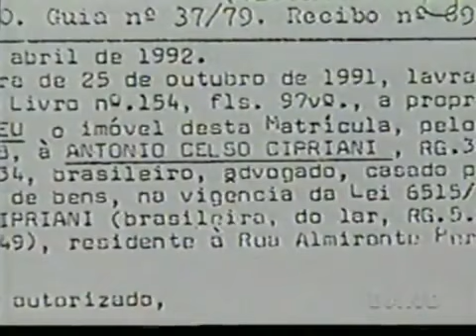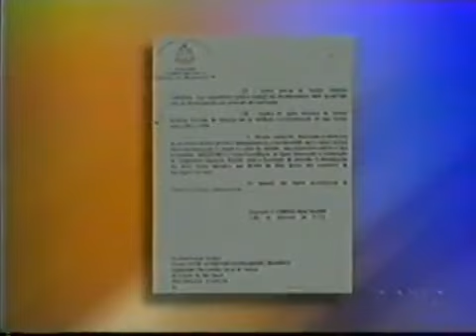1995 - Lula e o Advogado Roberto Teixeira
24/06/08 - O presidente Luiz Inácio Lula da Silva se reuniu seis vezes desde 2006 com Roberto Teixeira, compadre de Lula e advogado que atuou na venda da VarigLog, segundo reportagem publicada nesta...

Paulo Henrique Amorim agora é petista de carteirinha. Canta o Hino Internacional Comunista todos os dias quando acorda e tem posters de Lula e Stalin no quarto.
O atual Paulo Henrique Amorim é o retrato fiel  dessa tal "mídia golpista", PIG. Formada por comunistas e anarquistas.

Jornal da Band. Bandeirantes.